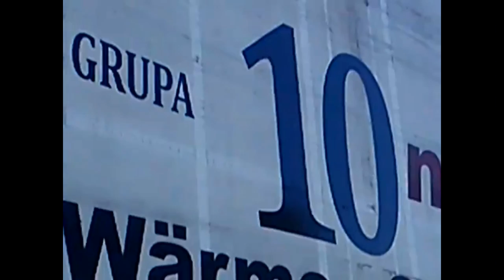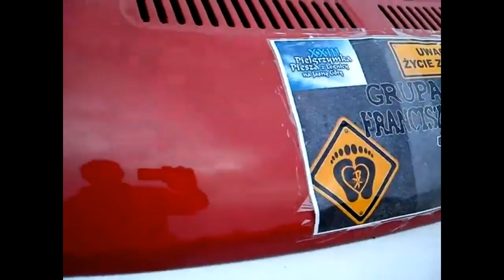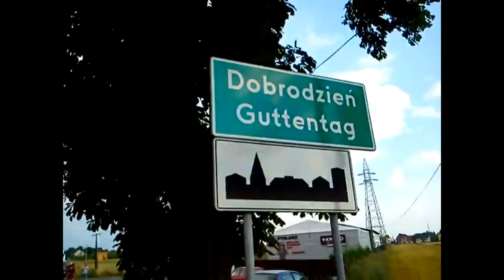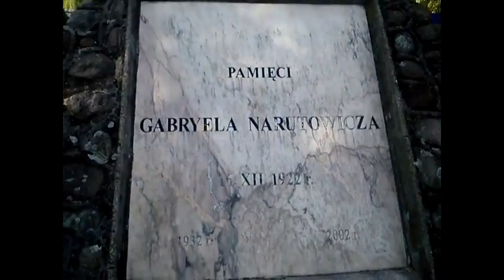pielgrzymka_2015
XXIII Pielgrzymka Piesza z Legnicy na Jasną Górę.
GRUPA 10 FRANCISZKAŃSKA